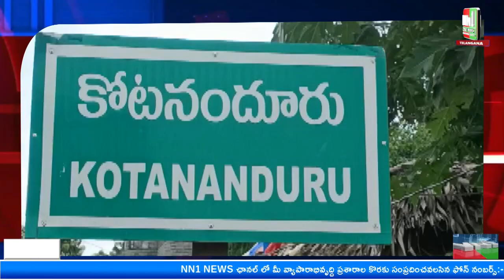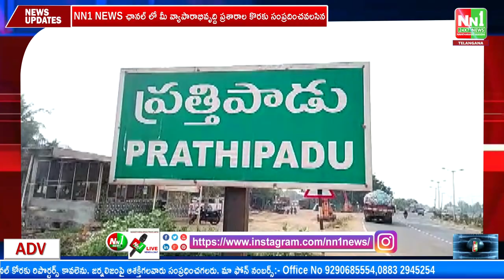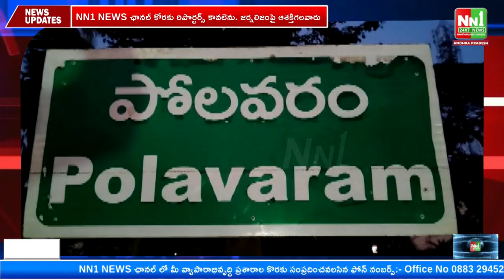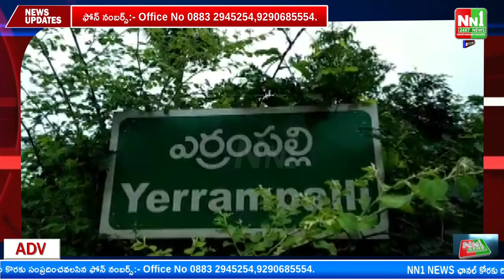10-01-23 NN1 NEWS Bulletin.